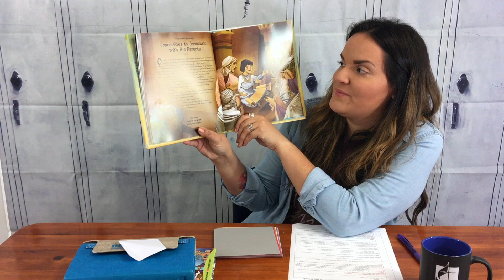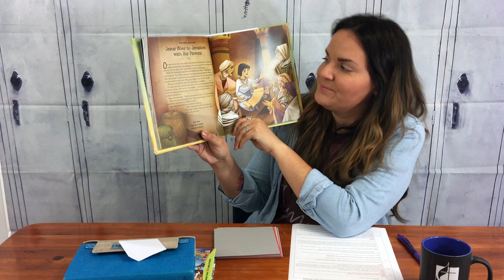Midweek Online Week One: Lesson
New Testament Greatest Hits Week One: Lesson. Luke 2:41-52 Jesus Visits the Temple